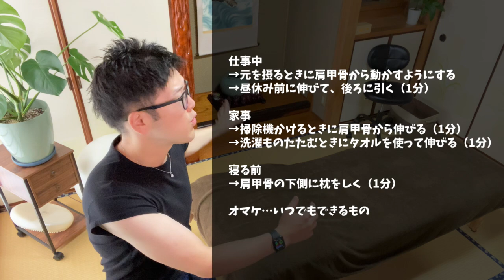【痩せられない人は見逃し厳禁】楽して本気でお腹痩せ出来るストレッチ！【寝ながらダイエット】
【オンラインダイエットコースの詳細はこちら】

【愛媛県四国中央市「プライベートサロン～stem すてむ～」HP】

経歴
21歳で国家資格である『理学療法士』を取得。その後、脳神経外科で働き、外来・入院・訪問リハビリを経験。27歳の時に愛媛県で『ダイエット整体師』として働き始める。本人が120㎏から50㎏のダイエットに成功したことでダイエット整体師として、老若男女問わず施術。
「今まで痩せた経験がなかった僕でも簡単に痩せれる方法をみんなに伝えたい」という思いからYouTubeを始める。このように医学的・科学的に根拠が高い方法をご紹介しています。しかし、１つの可能性であり個人差があるものになりますので注意が必要です。『健康になりたい』『痩せたい』あなたのためにヒントになれば幸いです。

YouTubeオーディオライブラリ：Magic Part 2 - Otis McDonald